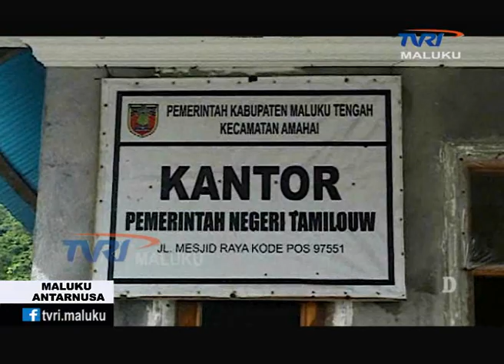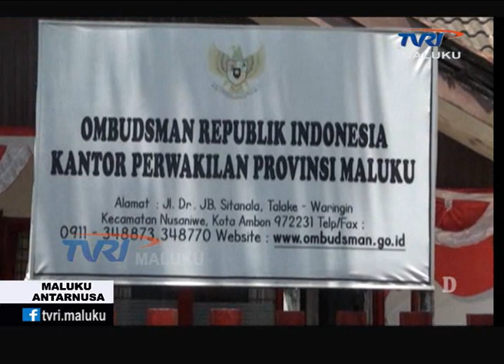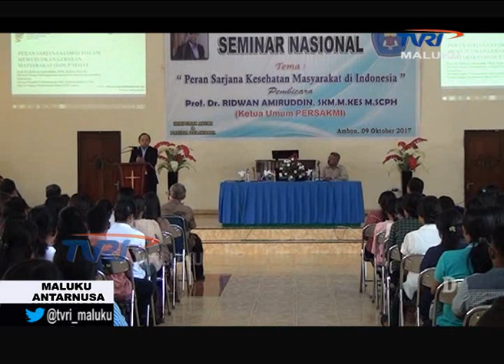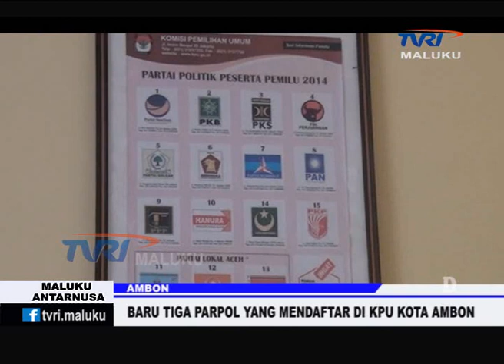MALUKU ANTARNUSA EDISI RABU 11 OKTOBER 2017